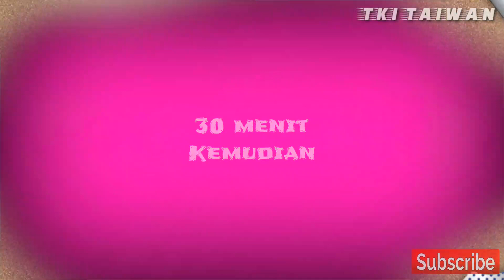TKI MALAYSIA TKI KOREA PASTI JUGA SEPERTI KAMI NASIB NYA KALAU TANGAL TUA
mengisi liburan di sela sela pabrik libur kerja  dan.mengenal alam sekitaf bumi taiwan ..selain mencari ikan..juga sambil mengenal ragam budaya taiwan karna kami ingin tau lebih lanjut bagei mana cara orang2 taiwan menjalankan ..kehidupan sehari hari
jadi tonton vidio ini dari awal sampai habis ..agar dapat merasakan keseruan kami berbufu ikan di sungei taiwan
salam santun dari kami tki taiwan